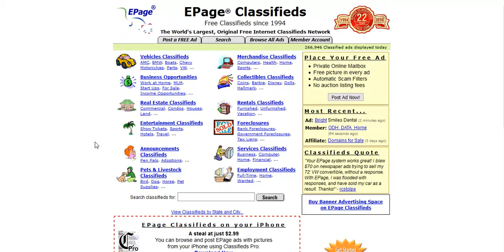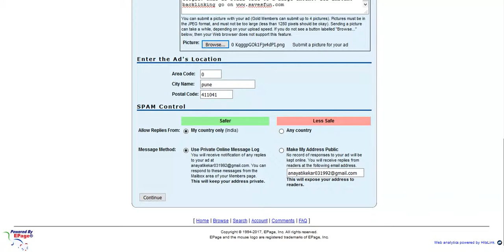HOW TO BACKLINK ON epage.com BY SAVESFUN.COM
WELCOME to this classified ad and backlinking video. we are creating classified ad , uaing keyword and getting backlinking from the website shown below in description and step by step procedure is also mention there.

Procedure:-
1.
2. Select signin option.
5. To Create a new classified ad, click on post a free ad
6. Then type your title
7. Then type a all information and then post it.

For Keyword -

1.Keyword is the word which can be used for serching a blog in google
2.So choose a keyword wisely
3.Keyword will be comes in every paragraph on blog with sign #

Basic keywords:- backlink, SEO, Blog, Savesfun, submit blog, seo work, free backlink